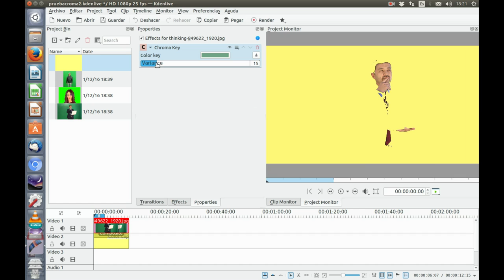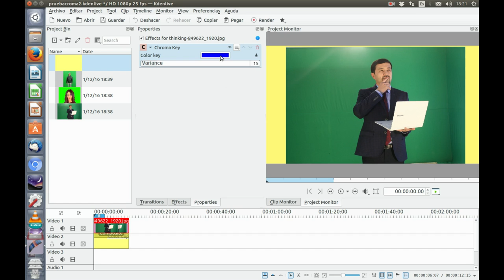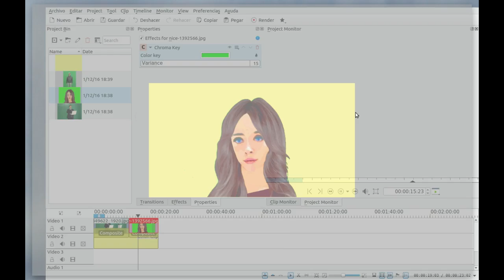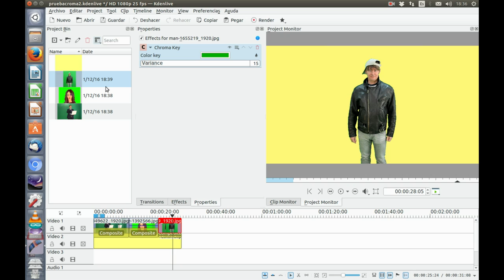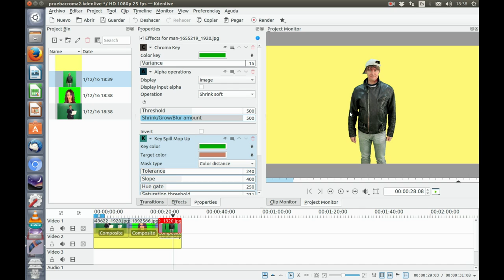croma kdenlive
Realización y mejora de croma con kdenlive